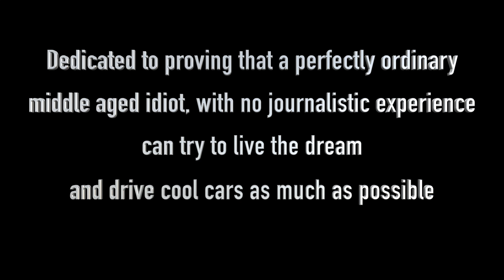Esprit Breakdown - Finally living the Lotus dream!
After a year of telling everyone how reliable it has been the inevitable happened..